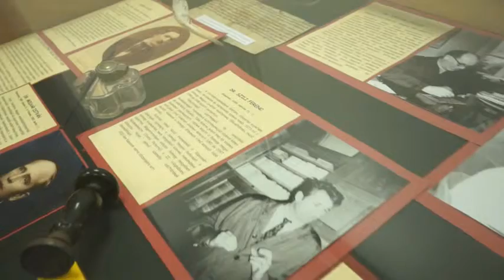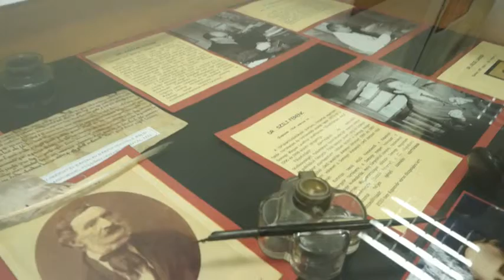Átadták a Somogy Megyei Levéltár felújított épületét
Hoppál Péter kultúráért felelős államtitkár Szita Károly polgármesterrel, valamint Dr. Mikó Zsuzsannával, a Magyar Nemzeti Levéltár főigazgatójával közösen adta át a Nemzeti Levéltár Somogy Megyei Levéltárának felújított és kibővített épületét március 11-én Kaposváron.